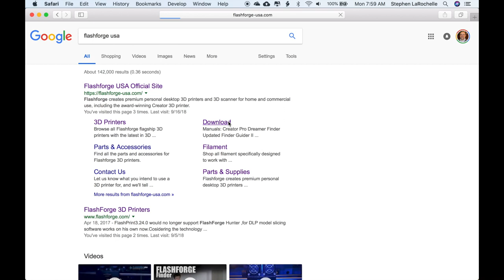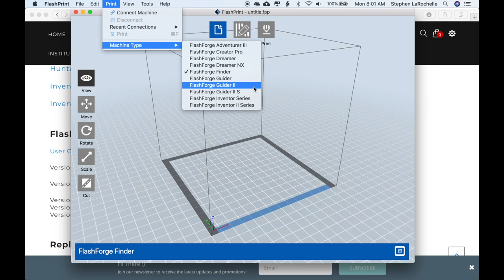How to Install FlashPrint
Step-by-step instructions on how to install FlashPrint.